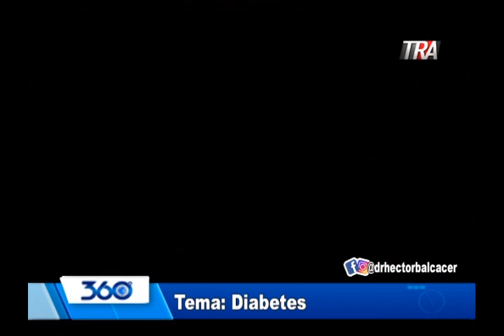360 Grados con Oscar Medina 21-02-20